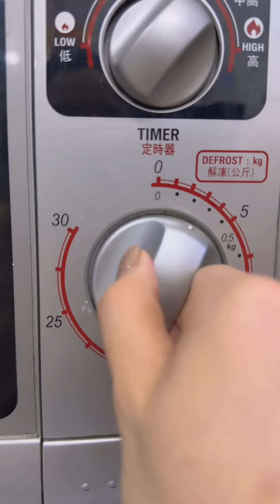Lẩu này... nó lạ lắm mọi người ạ! | Viên Vibi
🌈 Cảm ơn các anh chị và các bạn đã ủng hộ Viên Vibi trong thời gian qua!

© Bản quyền thuộc về Viên Vibi và VieNETWORK
© Copyright by Viên Vibi & VieNETWORK ☞ Do not Re-up